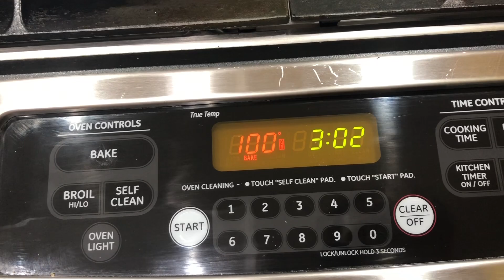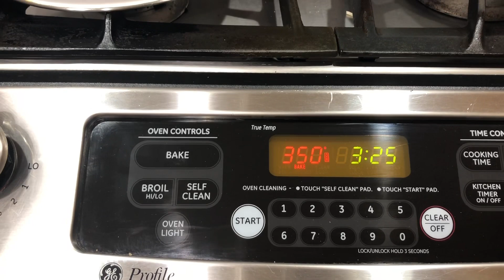Rosca de Chocolate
Hola les comparto una Rosca de Chocolate

1 1/2 T de harina de todo uso
1/2 T de leche
4 huevos
2 barras de mantequilla
1 cdita de polvo para hornear
1/2 T de azucar o menos de 1/4 de azucar Stevia
1/4 T de chispas de chocolate sin azúcar
2 Cdas de cocoa
1 Cda de vainilla

Mándame una postal o tarjeta a
Crafty Paty’s & more
Victorville California 92393